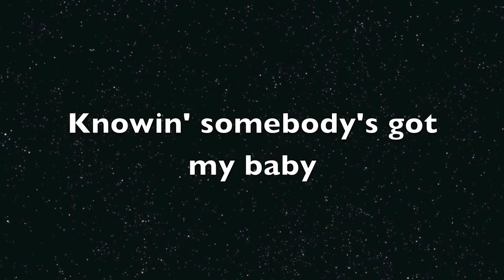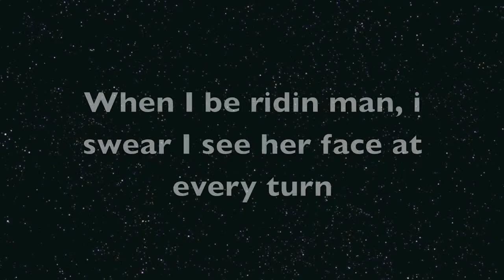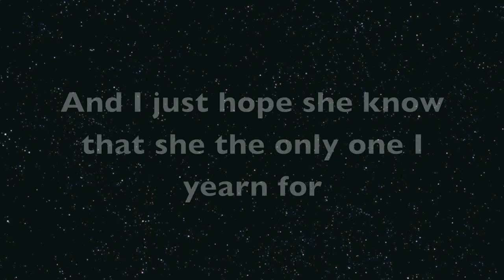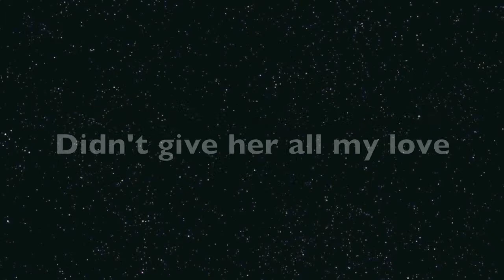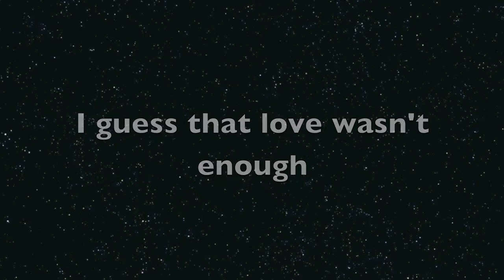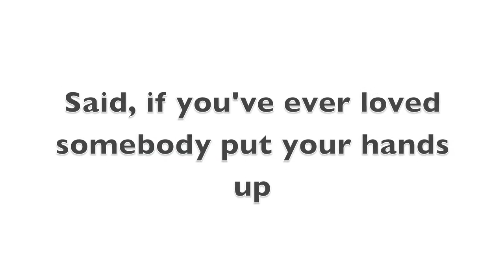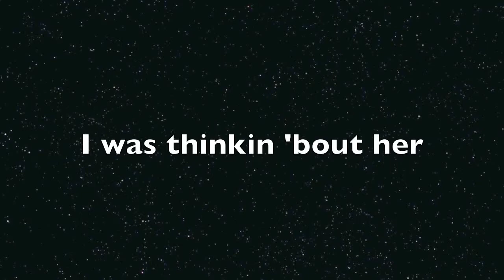Just a Dream Lyrics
If there is a lyrics vid that you want to me to make for a song that you like, then leave a comment saying the song name and the artist, and I will get a vid out as soon as possible for me. Please try to keep the songs under 5min, thanks.

NOTES
-All vids will be the same style as this one
-The song must be available in itunes
-Please allow me time to get the vids done.

Lyrics-

I was thinking about her
Thinking bout me
Thinkin bout us
What we gunna be?
Open my eyes,
it was only just a dream...

So I travel back
down that road
Will she come back?
No one knows
I realize

I was at the top and now its like I'm in the basement
Number 1 spot, Now she find her a replacement
I swear now I can't take it
Knowing somebody's got my baby

Now you ain't around, baby I can't think
I shoulda put it down, shoulda got that ring
Cuz I can still feel it in the air
See her pretty face, run my fingers through her hair

My love of my life, My shawty, my wife
She left me, Im tied.
Cuz I knew that it just ain't right

Thinking bout me
Thinkin bout us

Down that road
No one knows
I realize

When I be ridin' man I swear I see your face at every turn
Trying to get my usher on but I can't let it burn
And I just hope she know that she the only one I yearn for

More and more, I miss her, when will I learn?
Didn't give her all my love
I guess now I got my payback
Now i'm in the club thinking all about my baby
HEY, she was so easy to love
But wait, I guess that love wasn't enough
I'm going through it everytime that I'm alone
And now I'm wishin' wishin' she'd pick up the phone
But she made a decision that she wanted to move on
Cause I was wrong.

Thinking bout me
Thinkin bout us

Down that road
No one knows
I realize

If you ever loved somebody put your hands up
And now they're gone and you wish you could give them everything
X2

Thinking bout me
Thinkin bout us

Down that road
No one knows
I realize
X2